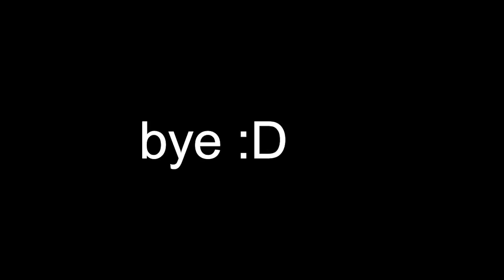Για τα κιλά, πρώτο ετος κτλ χαλαρή συζήτηση 2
χουαννιτα ντολορες τσεκ
milaw arketa genika  ΟΤΑΝ ΠΑΣ ΠΡΩΤΟ ΕΤΟΣ ΘΑ ΚΑΤΑΛΑΒΕΙΣ

milaw gia oti thematakia goustarete na kanete follow insta giati sas lew polla ekei
i zwh moy einai cringe agapw. για σχολη πρωτο ετος τα κιλα σεξουαλικοτητα ΘΡΗΣΚΕΙΑ
snap titipower3  einai otk re